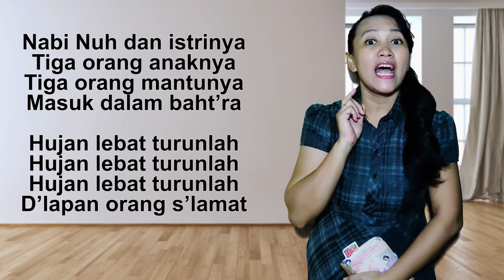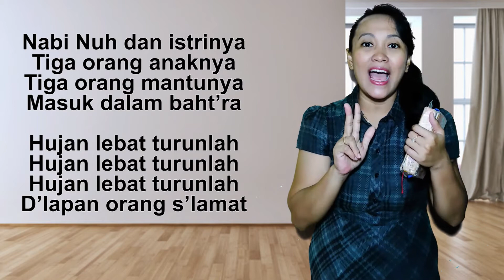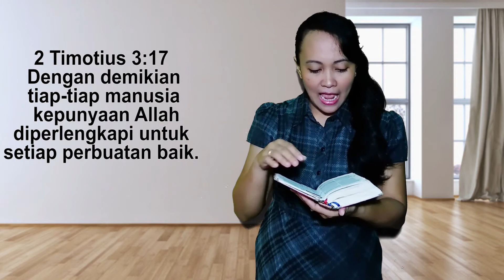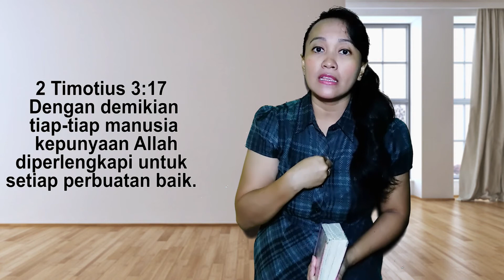Kisah Nabi Nuh ( Berbuat Baik )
Sekolah Minggu GPPS maranatha Bandar Lampung

Firman Tuhan disampaikan oleh kak Tirza

ayat  firman Tuhan
2 Timotius 3:17
Dengan demikian tiap-tiap manusia kepunyaan Allah diperlengkapi untuk setiap perbuatan baik.

Selamat Menonton Tuhan Yesus Memberkati